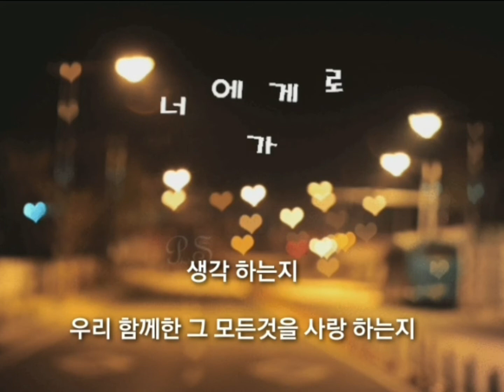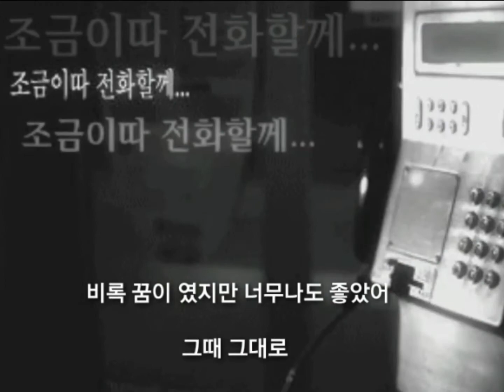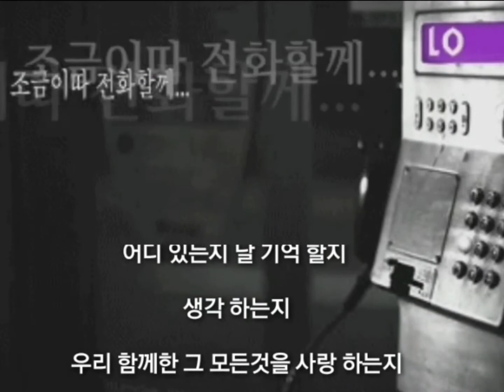잠들지 않은 그리움 ━┿ 。블랙홀